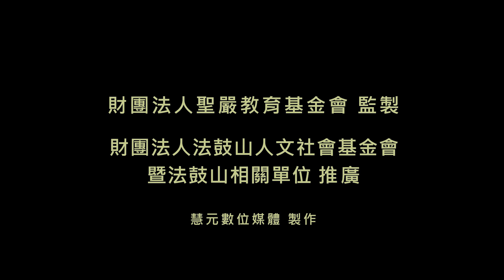4-4《心靈環保兒童生活教育動畫4》04 作業影印機(國語版)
投機取巧，總會弄巧成拙。
成功沒有捷徑，
唯有腳踏實地走好當下的每一步，
才是應有的態度。